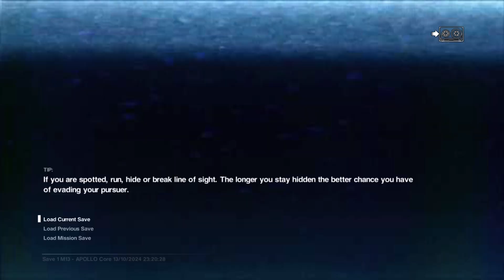Alien: Isolation 9- talkin about computers